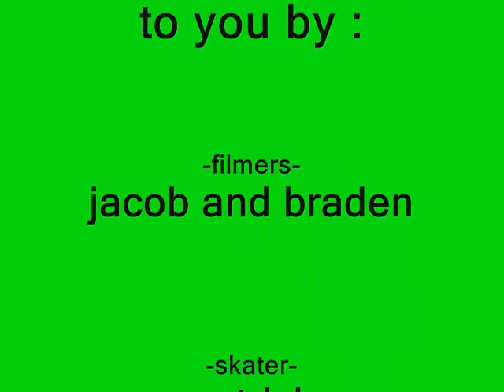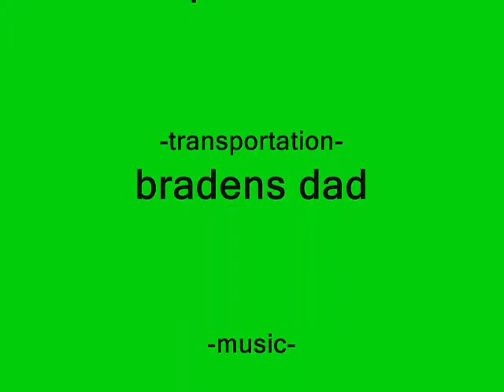patrick skateboarding in thamesville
thamesville skateboarding